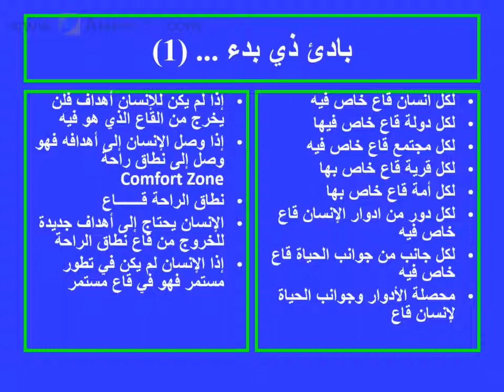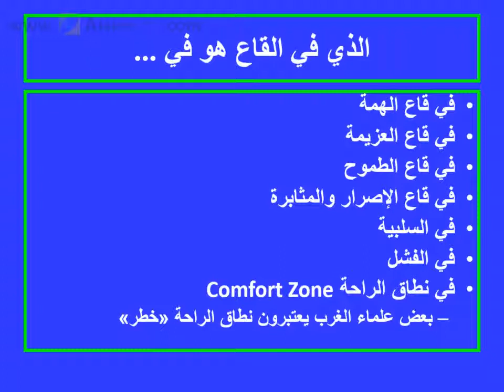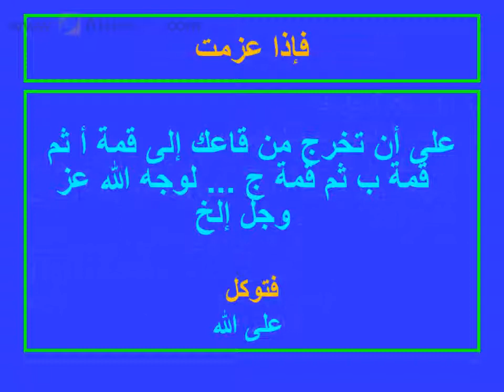القاع عكس القمة